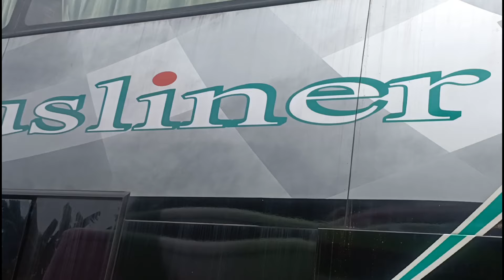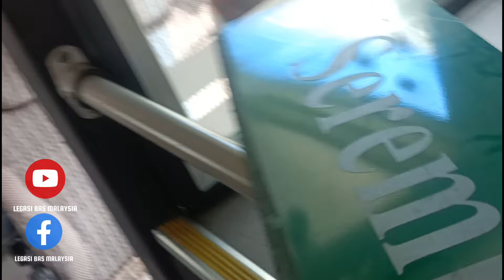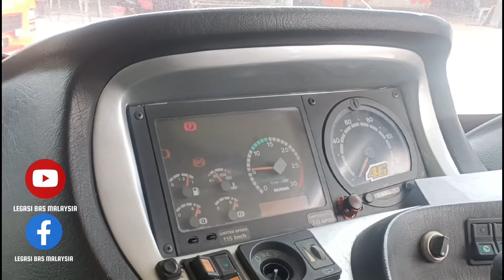PLUSLINER XTREME, SEBELUM BERUBAH WAJAH BARU...